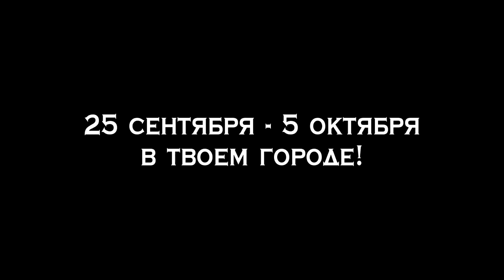Манхэттенский фестиваль короткометражного кино 2015 - Трейлер